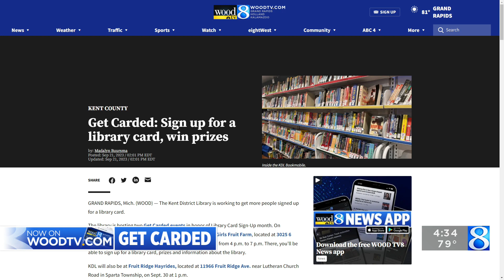Get Carded: Sign up for a library card, win prizes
The Kent District Library is working to get more people signed up for a library card. (Sept. 21, 2023)